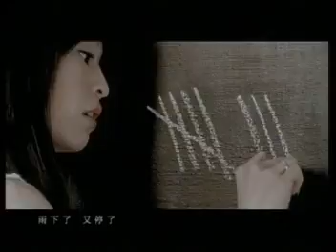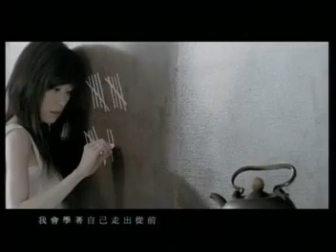Cyndi Wang- Ming Tian Jian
Cyndi Wang Ming Tian Jian MV